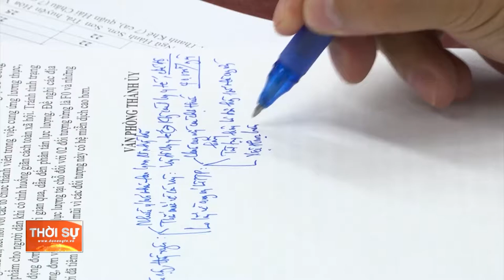ĐÀ NẴNG: SẴN SÀNG TRẠNG THÁI SỐNG CHUNG VỚI DỊCH